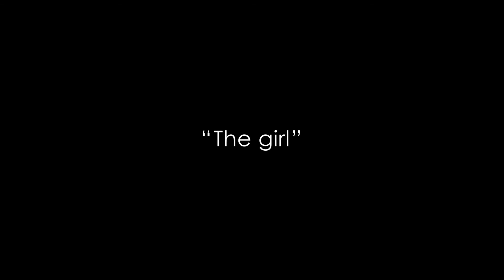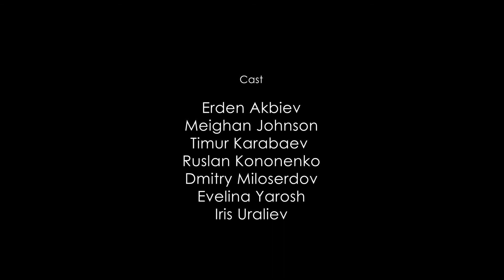redrum - the girl | СНЯТЬ ЗА 48 ЧАСОВ - 2019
Описание:  Обычный вечер в баре. Не совсем обычное знакомство.

Команда: redrum
Режиссер: Анастасия Лысогорова
Актеры: Эрден Акбиев, Миган Джонсон, Тимур Карабаев, Руслан Кононенко, Дмитрий Милосердов, Эвелина Ярош
Город: Бишкек